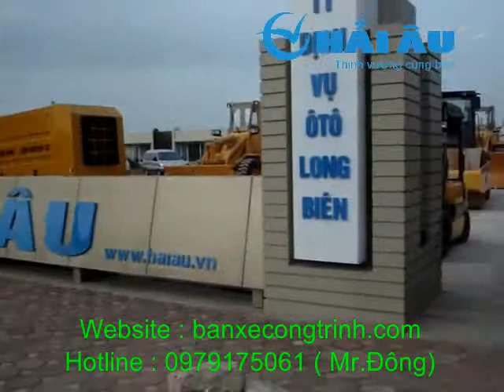Máy xúc lật nhỏ, xúc lật mini Trung Quốc Aolite Hải Âu 916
*** CAM KẾT CUNG CẤP HÀNG CHÍNH HÃNG MỚI 100% ***

Hệ thống kho 3S Hải Âu :
+)VP Hồ Chí Minh: 1005 QL 1A-Thới An-Quận 12-Tp.Hồ Chí Minh.
+)Tại Miền Bắc: Tòa nhà Hancorp Plaza-72 Trần Đăng Ninh-Cầu Giấy-Hà Nội .
+)Tại Miền Trung:Thôn Cồn Mong-Xã Hòa Phước-Hòa Vang-Tp.Đà Nẵng.
"Chất lượng tin cậy*Dịch vụ chuyên nghiệp*Phục vụ tận tâm*Hậu mãi thỏa mãn"
Với mong muốn được hợp tác lâu dài cùng với Quý công ty, Công ty TNHH Máy Xây Dựng Hải Âu xin cam kết luôn làm hài lòng tốt nhất về chất lượng sản phẩm cũng như các dịch vụ sau bán hàng như bảo hành, bảo dưỡng, cung cấp phụ tùng chính hãng …